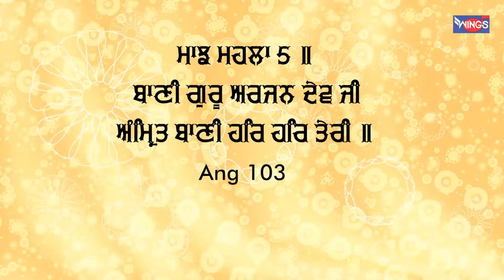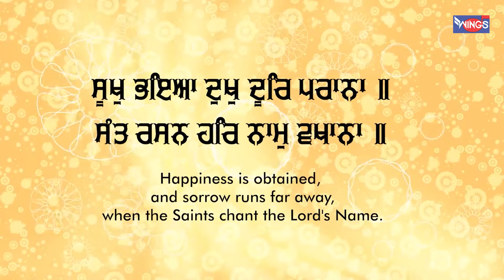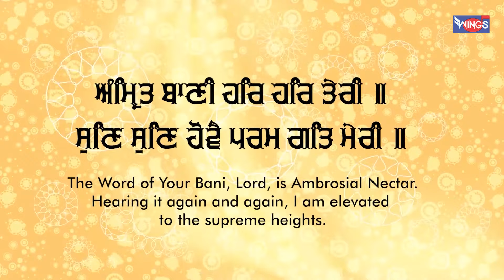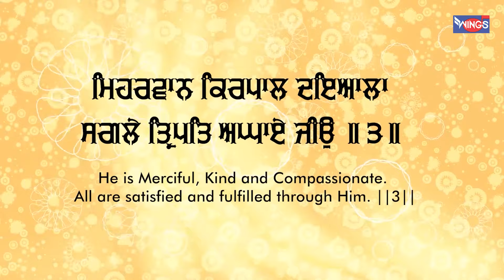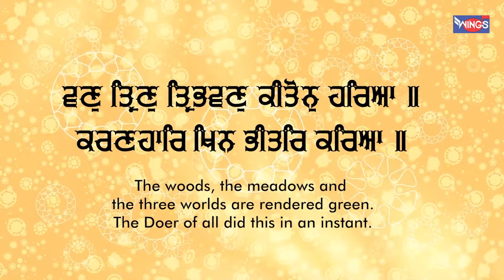Amrait Baanee Har Har Teree | Amrit Bani Har Har Teri | ਅੰਮ੍ਰਿਤ ਬਾਣੀ ਹਰ ਹਰ ਤੇਰੀ | Shabad Gurbani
Singer : Bhai Kulveer Singh Ji ( Delhi Wale )
Lyrics: Traditional
Music : Bhai Kulveer Singh Ji
Recorded By Music Tone Studio
D.O.P : HS Lovely

Wings Music Bhakti is Dedicated to God  Songs, God Bhajan, Guru Bhajan , Guru Nanak Shabad , Shabad Simran , Amrit Vella ,Hindi Bhajans, Morning Bhajans Sai Baba Bhajan, Shiv Bhajan, Hanuman Gana, Krishna Bhajans, Devi Bhajan, Ganesh Mantra, Shree Ram Bhajan, Laxmi Mantra, Shani Dev Bhajan, Lord Vishnu Bhajan, Balaji Bhajan, Narayan Bhajan, Bhakti Song, Monday Bhakti, Tuesday Bhakti, Wednesday Bhakti, Thursday Bhakti, Friday Bhakti, Saturday Bhakti, Sunday Bhakti, Ravivar Special, Somvar Special, Mangalvar Special, Budhwar Special, Guruvar Special, Shukarwar Special, Shanivar Special, Aartis, Bhakti Gana, Bhakti Bhajan, Dhun, Mantras, Gayatri Mantra, Maha Mritunjay Mantra, Chalisa, Stotra, and More...